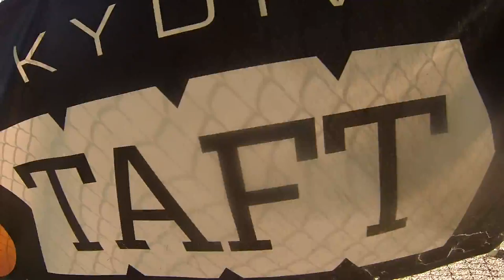Kelsey Harness Skydive Taft.